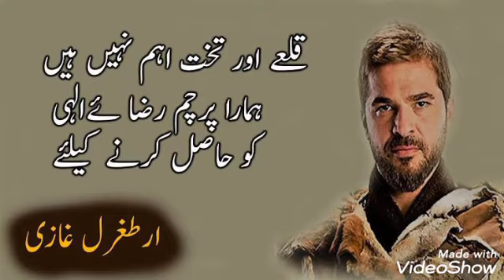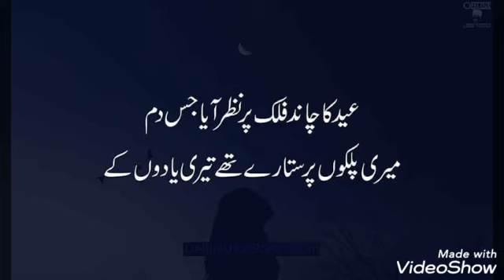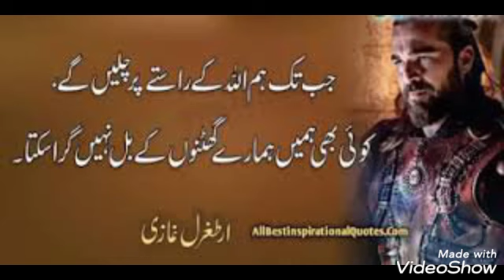eartgulghazi, eartgulquetos, eartgul Ghazi